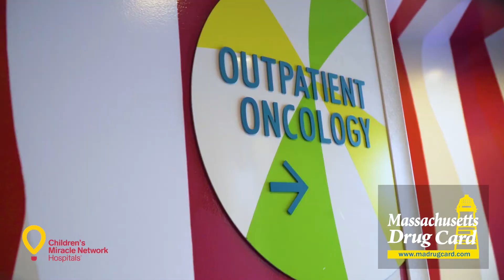Massachusetts Drug Card and United Networks of America Supports Children's Miracle Network Hospitals